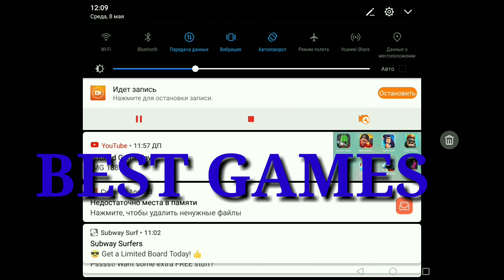Army control simulator roblox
Играем в роблокс - симулятор армии.